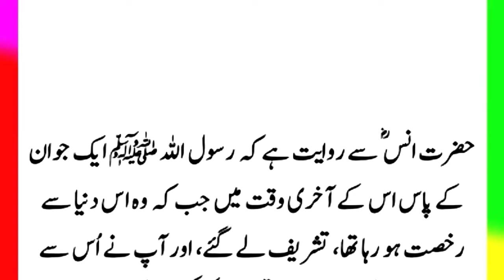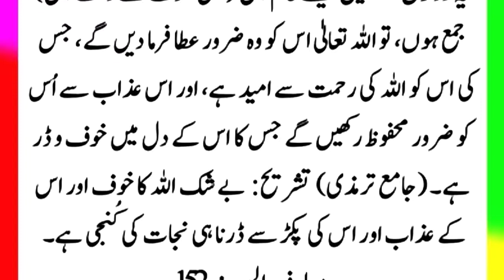Prophet Muhammad story Hadees Sharif Hadees e Kisa Hadees Hadith Hadees e Nab